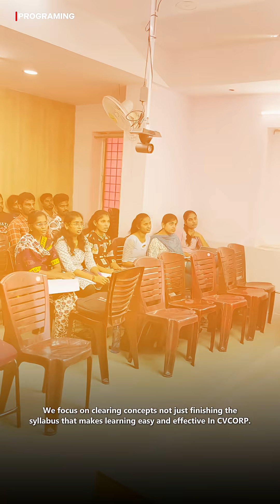At CV corp we don't just write code, we craft solutions. CVCORP- your career partner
CVCORP – Your IT Career Starts Here!

At CVCORP, we bridge the gap between college learning & industry demands, training B.Tech freshers in coding, aptitude, Java, Python, SQL, and more! With 10+ years of success, we’ve placed thousands of students in top IT companies.

✅ Placement-Focused Training
✅ Real Interview Practice & Mock Sessions
✅ 1000+ Active Students & 250+ Hiring Partners
✅ Scholarships for Deserving Students